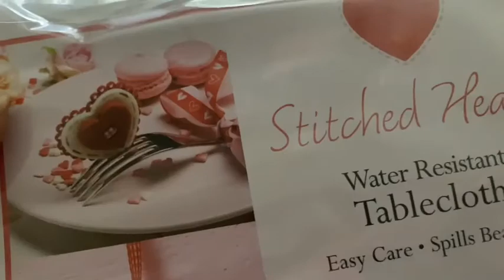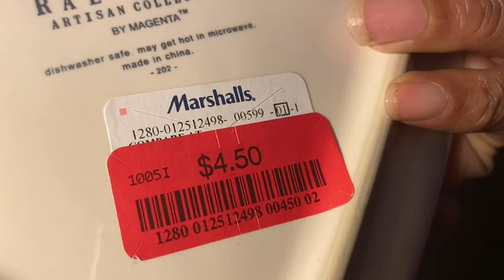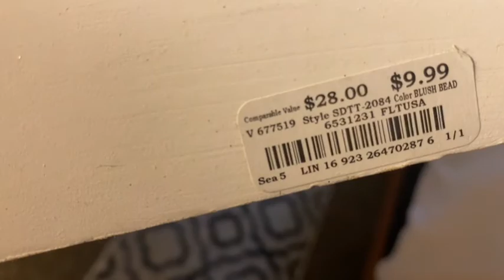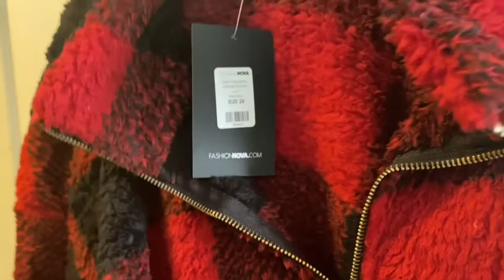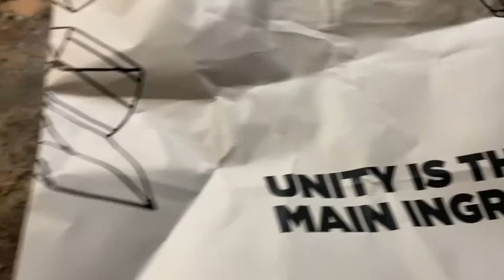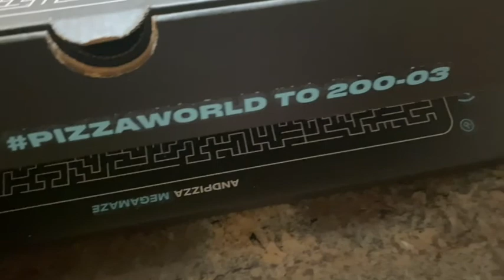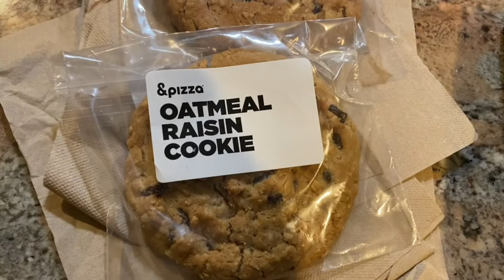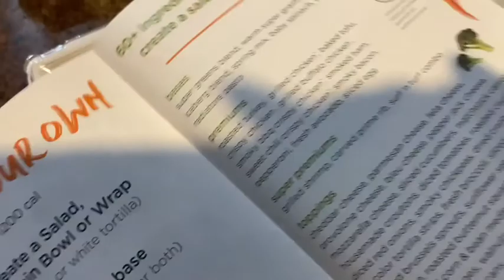Taco Bell Wings/Fashion Nova Sweater Haul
Trying Taco Bell wings, new Fashion Nova sweaters and trying a new pizza place#tacobell#wings#food#fashionnova